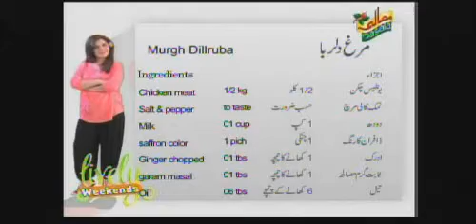Lively Weekends March 26 p4